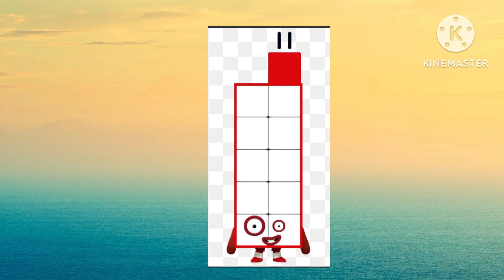1 até 12 para Numberblocks